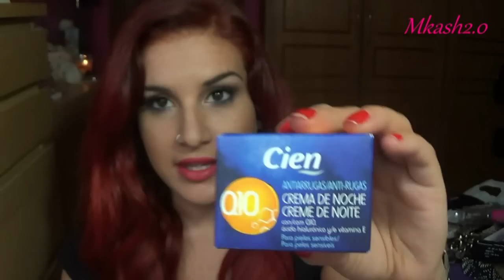Regalos de Reyes 2015: maquillaje, ropa y complementos | Mkash2.0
Hola chicas y chicos! En este nuevo vídeo les enseño los regalos que he recibido estas navidades.

Un besito.

★ ¿Has visto ya mis últimos vídeos?

★ Qué llevo en este vídeo:

→ Camiseta Primark
→Labial Mesmerize Calvin Klein
→ Laca Poinsettia China Glaze

★ El tinte que utilizo, que me lo preguntan mucho: Tono 7.64 de la gama Nutrisse de Garnier